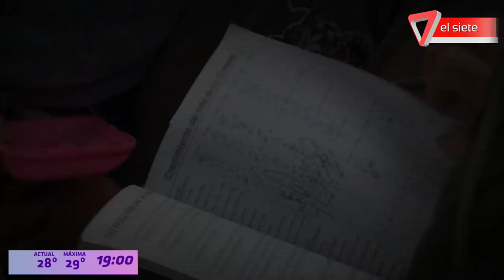La enfermera Margarita